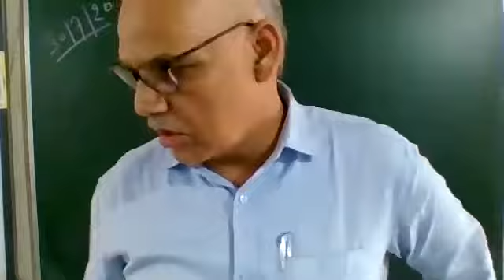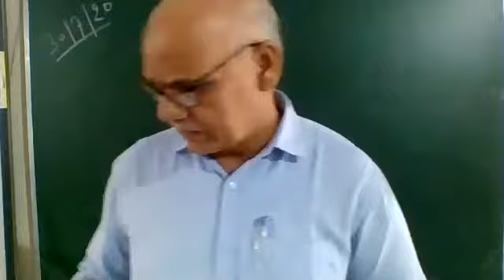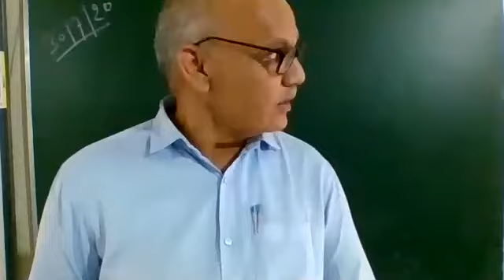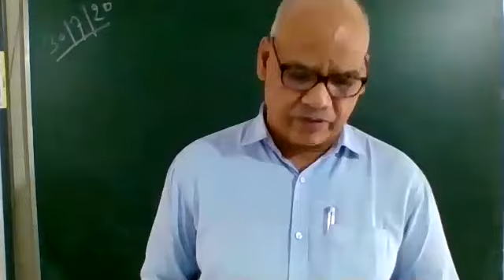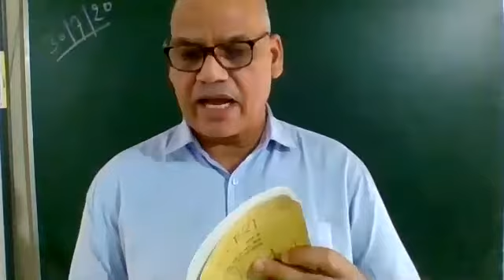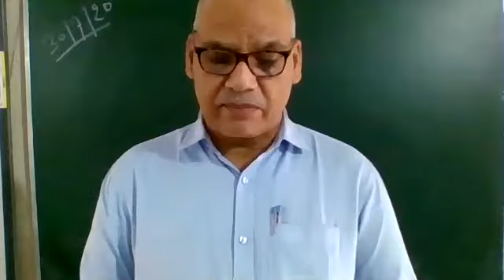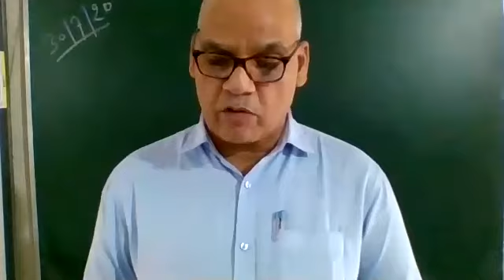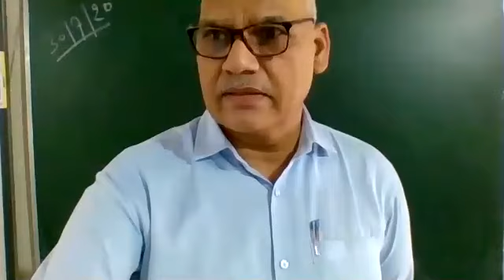Tantara Vamiro part 2